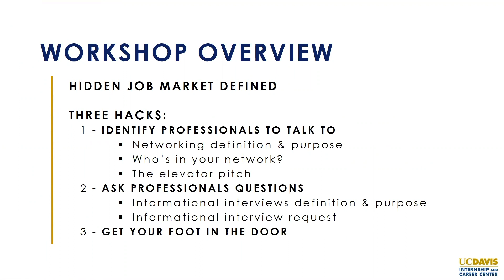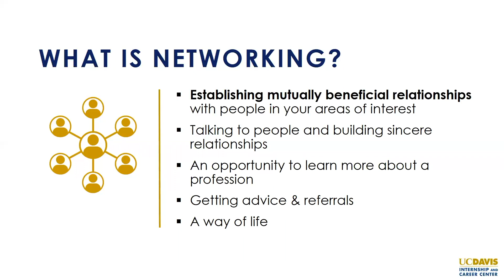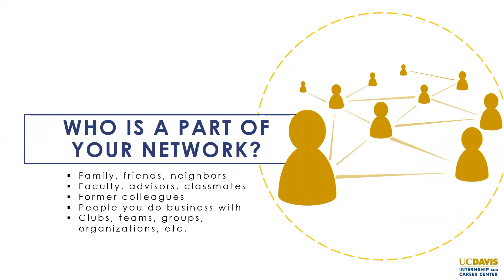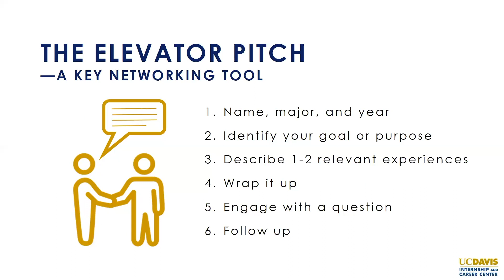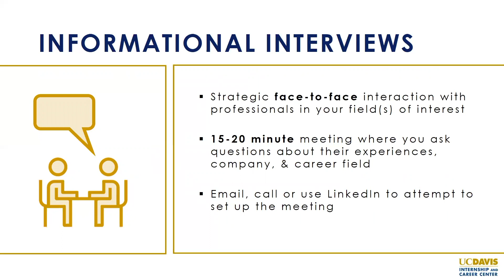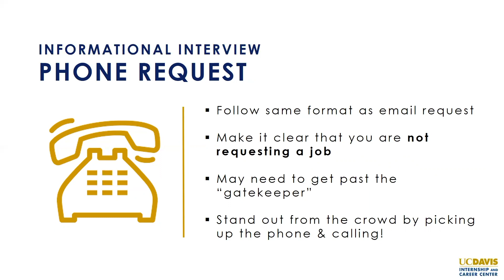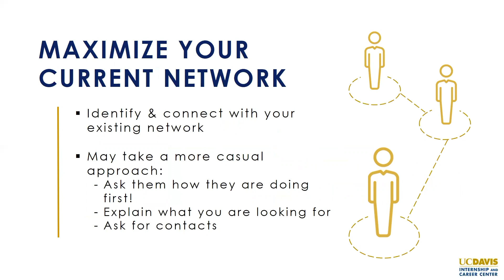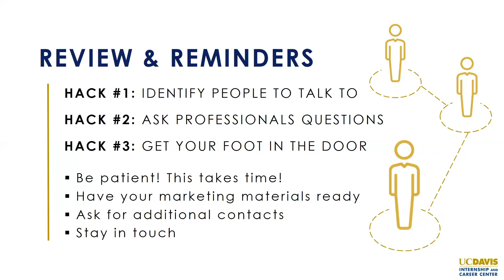Hack the Hidden Job Market Workshop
This video serves as another virtual alternative to the UC Davis Internship and Career Center career workshops. The topic is on hacking the hidden job market and how to access career opportunities that may not be visible in plain sight. Check Handshake for updates on our future events, workshops, fairs, advising, and more.

@frumhere - warm feeling via @hellothematic